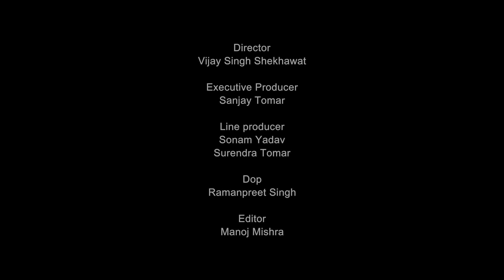Alipura Heritage Hotel-Documentary I NakshNDaksh Productions I Vijay Singh Shekhawat | Priya Rajpoot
Naksh N Daksh Production Presents Alipura Heritage Hotel Documentary Film.
Alipura was a princely state in what is today the Chhatarpur District in the Indian state of Madhya Pradesh.
Built by the rulers of Alipura State the main part of the palace is about 150 years old, with a section that is over 3 centuries old. The building has been renovated and converted to a heritage hotel that is run by a direct descendant of the former ruling family.

Special Thanks:  Raja Manvendra Singh Ju Deo
Director: Vijay Singh Shekhawat
Executive Producer: Sanjay Tomar
Line producer: Sonam Yadav, Surendra Tomar
Dop: Ramanpreet Singh
Anchor: Priya Rajpoot
Editor: Manoj Mishra